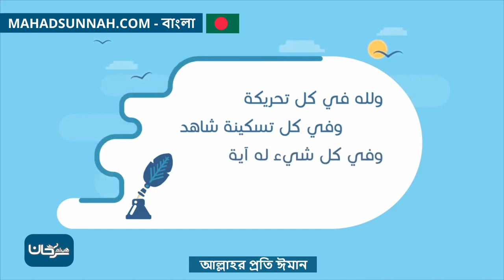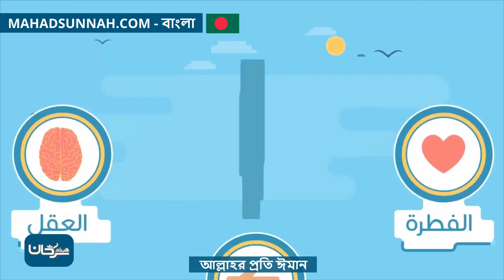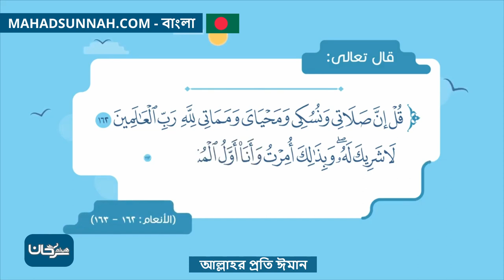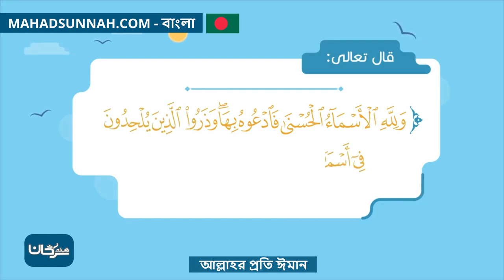আল্লাহর প্রতি ঈমান - الإيمان بالله